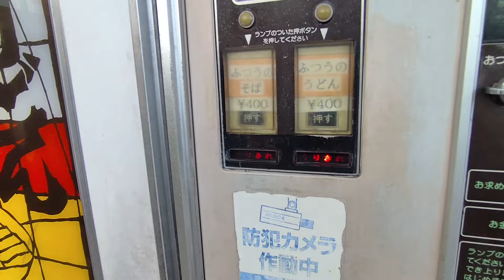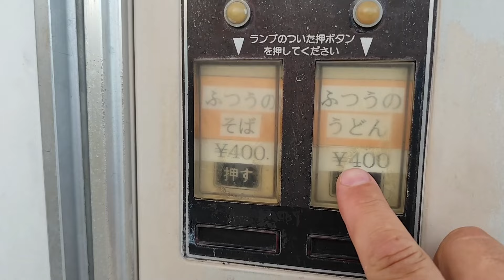Galateo in Giappone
p.s. anche lasciare i waribashi dentro il piatto, così come ho fatto nel video, è una grandissima maleducazione.
Contributi al canale:
• Banca italiana: BANCO BPM Federico Norsa IBAN: IT96M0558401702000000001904 SWIFT: BPMIITM1502